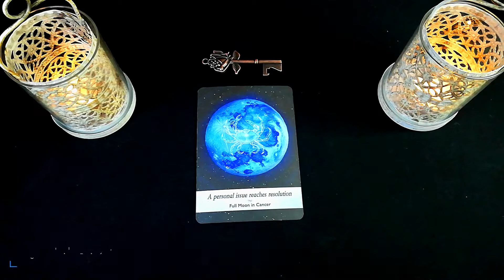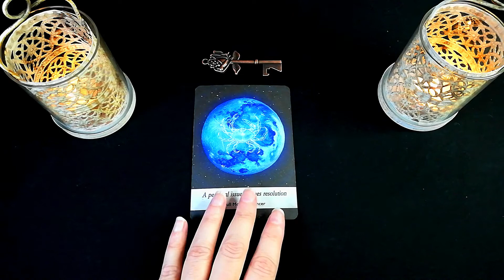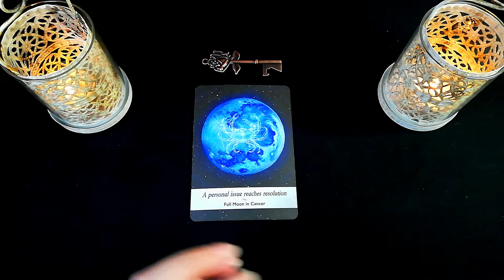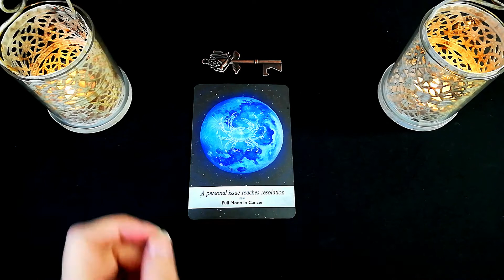AQUARIUS ~ daily message ~ Tuesday 25th Jan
For more tarot reading not released on YouTube,  and free live tarot readings